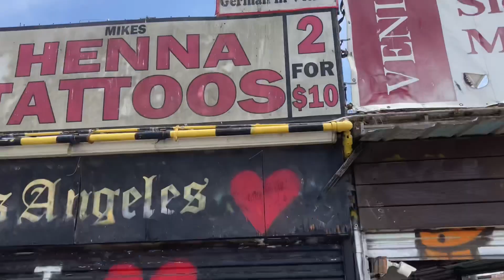Venice beach homeless update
Some good 👍 videos going on down there